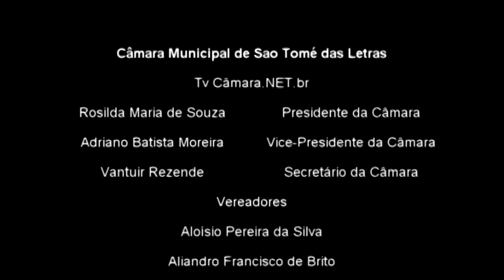Abertura da 21ª Reunião Ordinária e Leitura das Correspondências